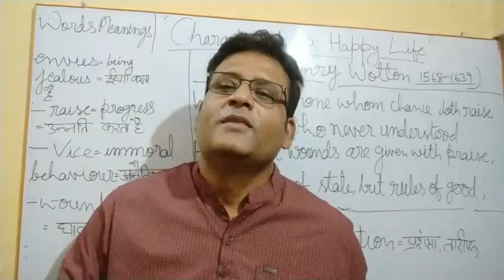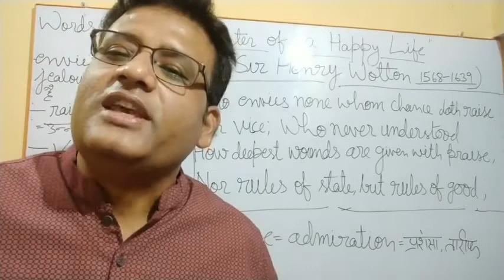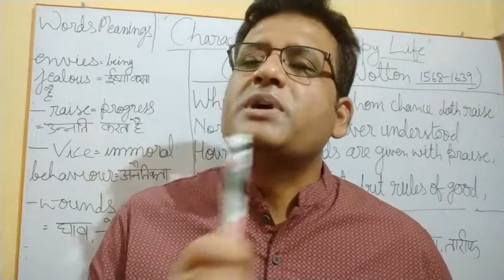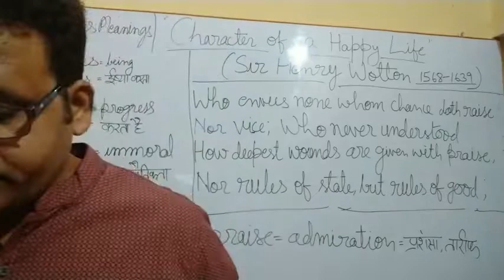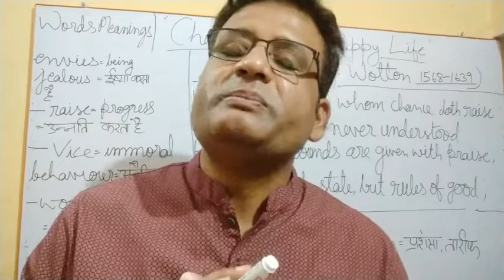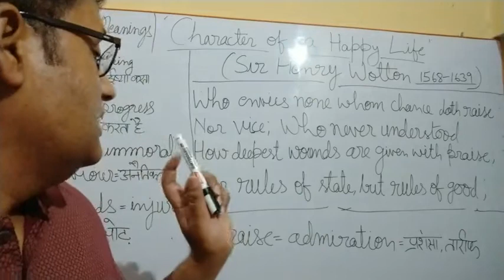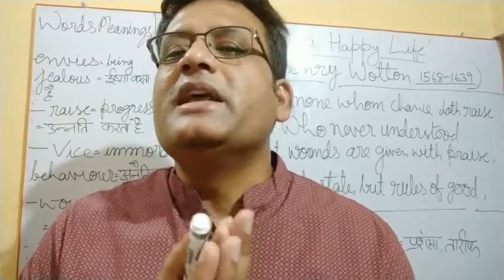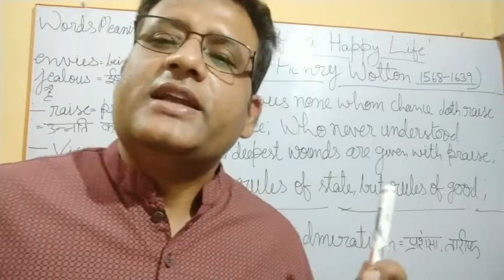"Character Of a Happy Life" by Sir Henry Wotton, Explanation of stanza 4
Character Of a Happy Life" by Sir Henry Wotton, Explanation of stanza 4 in Hindi and English. UP BOARD INTERMEDIATE ENGLISH, English Poetry, Class 12, NCERT